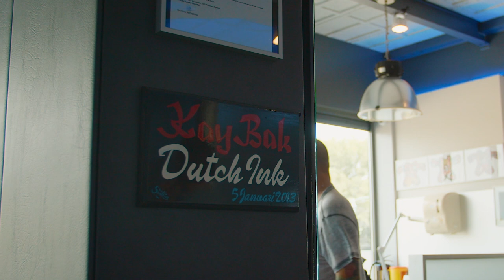Bepanthen Tattoo Story x Dutch Ink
Het verhaal van Kay Bak, eigenaar van Dutch Ink